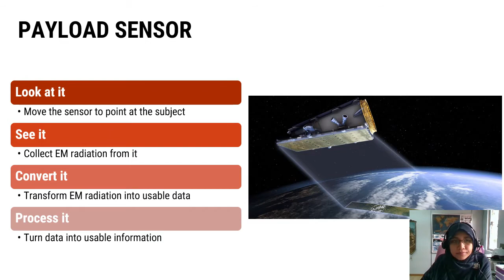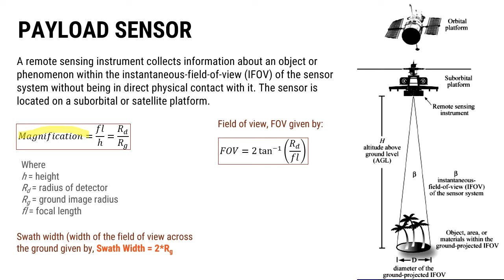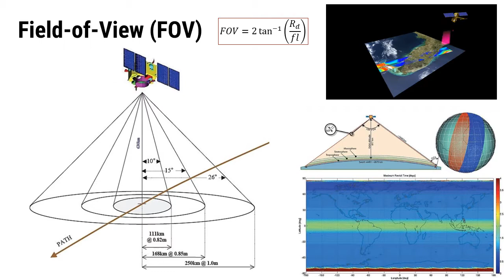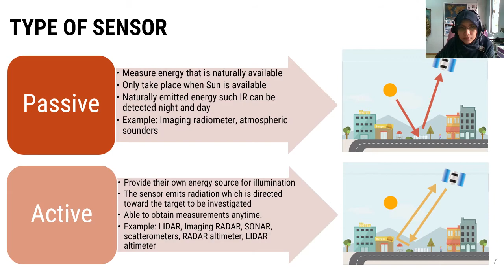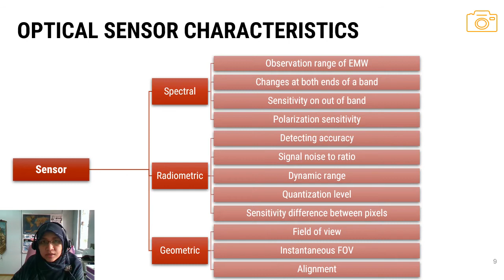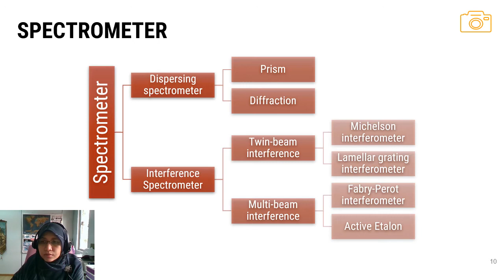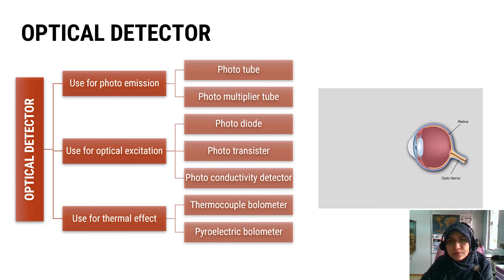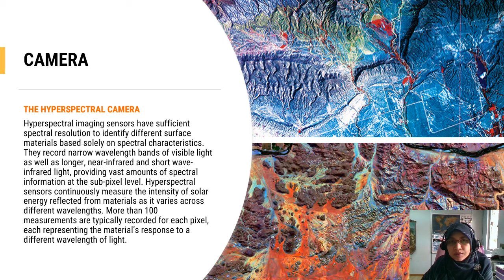03 Payload 02a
Payload sensor